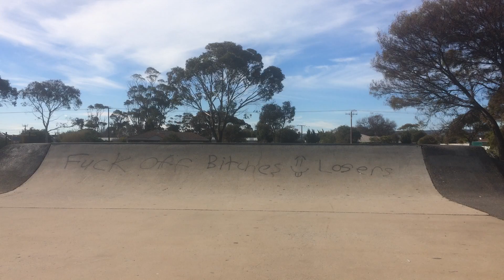Kayn Saunders | Winter Park Edit (BMX)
My Winter Park edit nothing much, its hard to get clips lately, the weathers been pretty bad. Most of these clips are self filmed and are pretty new learns.
Filmed on Sony Handycam and/or a GoPro Hero 2
Song: Back In The Game - Wu Tang